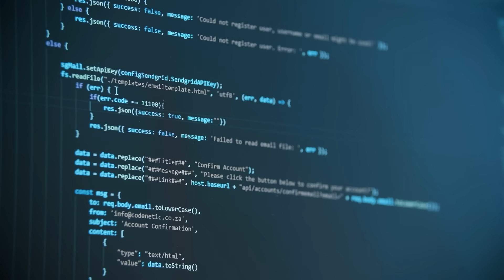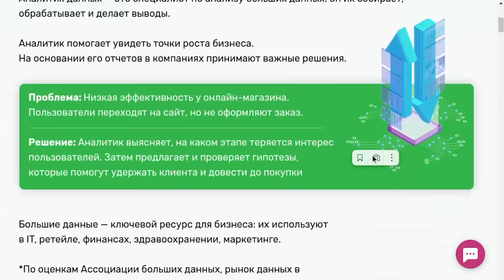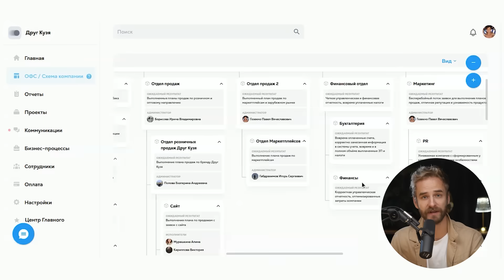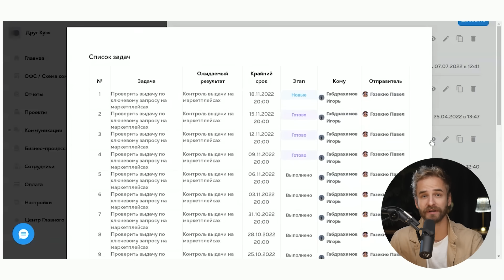Марк Бартон. Какие отношения опасны? Про измены, аборты, низкую самооценку и сексуальный интеллект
► Научитесь анализировать данные, чтобы вырасти в карьерном плане или сменить профессию

Сегодня у меня в гостях известный российский психолог, телеведущий, эксперт в отношениях, любящий муж и отец - Марк Бартон. В прошлом выпуске мы говорили как женщина влияет на успех своего мужчины. На этот раз вас ждет более горячая тема - секс в отношениях.
Но для начала мы с Марком обсудили популярную, но неоднозначную тему феминизма. Равны ли мужчина и женщина и должна ли женщина работать?
А также, как женщина утрачивает себя в отношениях и в чем вина мужчин, что у нее "яйца"? Бывают ли долгие, страстные и счастливые семейные отношения или секрет в тихой гавани? Как секс влияет на отношения, отдельно на мужчину и женщину и их психоэмоциональное состояние? Почему в парах есть измены и есть ли счастье с большими деньгами и ярким успехом?

⏱ Таймкод:
0:00 Марк Бартон
0:54 Про феминизм
04:44 Мужчина и женщина равны?
10:50 Как разделились общество?
13:50 Эндогамные браки
15:48 Конкуренция между мужчиной и женщиной
16:57 Как прийти к балансу?
25:43 Секс и сексуальность
28:03 Мнение про аборты
32:03 От чего растет самооценка?
33:23 Про мужские и женские измены
39:00 Главная ошибка мужчин
43:34 Дефицитиарная сексуальность
48:16 Бывают ли здоровые отношения?
51:34 Что такое любовь и влюбленность?
53:40 Следующий этап после влюбленности
55:35 Яркие или спокойные отношения?
01:00:48 Диванные комментаторы
01:02:16 Отражение работы психолога на семье
01:04:30 Баланс отношений и саморазвития
01:06:20 Женский абьюз
01:08:50 Не утрачивать себя как мужчину
01:11:05 Успешные женщины во всем
01:12:10 Внутренняя мотивация женщины
01:15:36 Что такое любовь?
01:21:17 Подарок от Марка Бартона